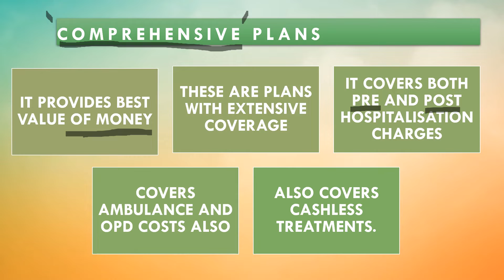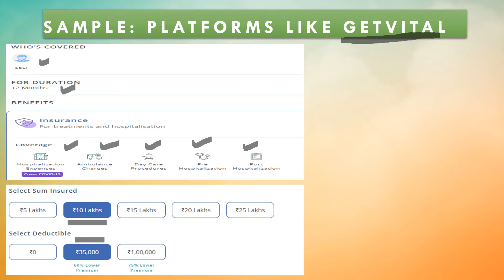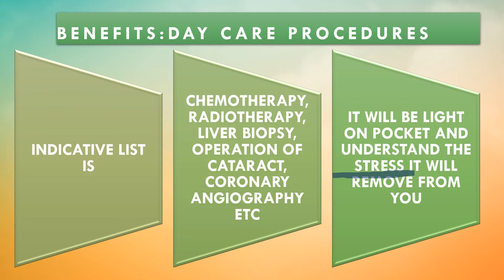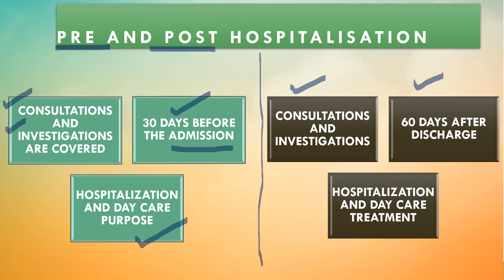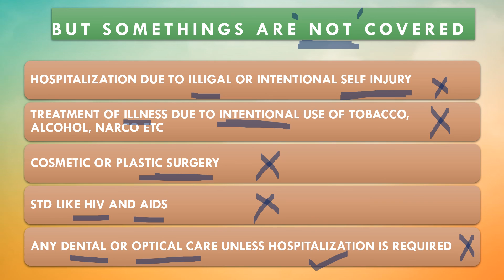Health insurance comprehensive plan | Best health insurance plans | Best Mediclaim policy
A comprehensive health insurance plan will cover both your big and small health expenses. Join Vital using my link and get Rs 500 on signup - use it and your first month subscription can be free!

we have discussed about the comprehensive plan of the health insurance. Health insurance is the burning need of the hour today and comprehensive plans provide all kind of protection at one place. it's an added advantage to the the insured and forget everything that one place only.

HEALTH INSURANCE POLICY, MEDICLAIM POLICY, HEALTH INSURANCE COMPREHENSIVE POLICY MEANING, HEALTH INSURANCE LATEST NEWS, MEDICLAIM POLICY, HEALTH INSURANCE BEST PLAN, BEST HEALTH INSURANCE PLAN